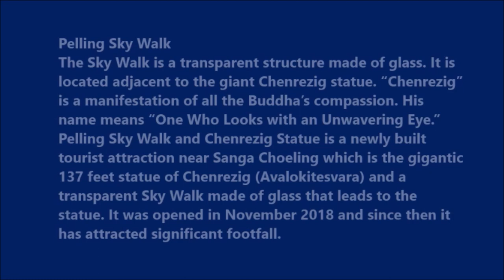||FIRST TIME GLASS SKY - WALK AT PELLING WITH FULL DETAILS (WEST SIKKIM)||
|| WELCOME TO OUR CHANEL MEN IN MOUNTAIN KOLKATA ||

||FIRST TIME GLASS SKY - WALK AT PELLING (WEST SIKKIM)||
The Sky Walk is a transparent structure made of glass. It is located adjacent to the giant Chenrezig statue. “Chenrezig” is a manifestation of all the Buddha’s compassion. His name means “One Who Looks with an Unwavering Eye.”
Pelling Sky Walk and Chenrezig Statue is a newly built tourist attraction near Sanga Choeling which is the gigantic 137 feet statue of Chenrezig (Avalokitesvara) and a transparent Sky Walk made of glass that leads to the statue. It was opened in November 2018 and since then it has attracted significant footfall.
Pelling Sky Walk Highlights
From the skywalk, one will have the capacity to get a look at the valley underneath, including the winding Teesta and the Rangit, aside from the Kangchenjunga.
The entrance fee inside the complex is Rs. 10 for Students, Rs. 20/- for Local Peoples and Rs. 50/- for Tourists. Wheel Chairs are also available at Rs. 100/-.
Pelling Sky Walk Opening Hours:
Visit timings of Pelling Glass Skywalk is – Morning 08.00 am to Evening 05.00 pm
Best time to Visit Pelling Sky Walk:
March to May is a pleasant time to visit Pelling. Summer actually starts in April and temperature remains pleasantly cool all through summer although nights and early mornings can be quite cold even during summer.